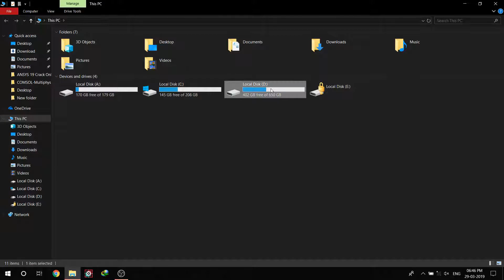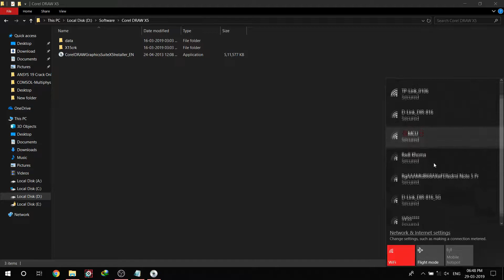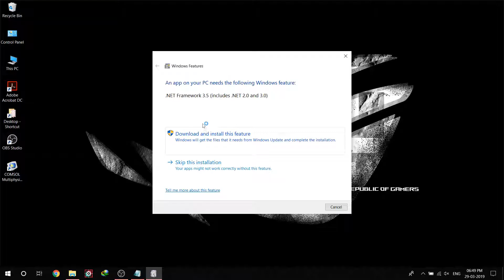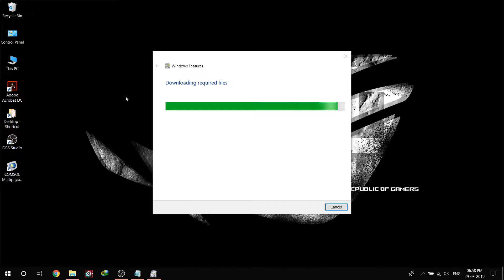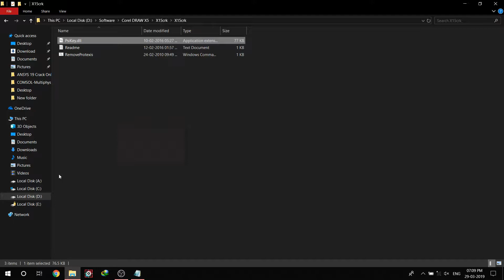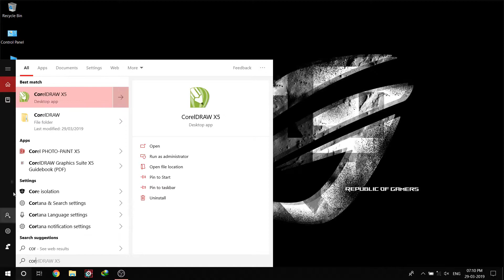Install Corel Draw Graphics Suite Full Free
In this video, I have shown you how to download and install Corel Draw X5 but you can download Corel Draw Graphics Suite 2017 from the link given in the description below.

Extract all the files in a single directory and then closely follow th video.